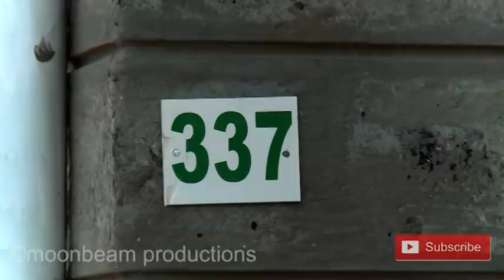Bleaching cream S06E68B